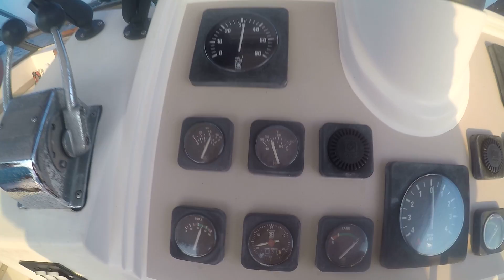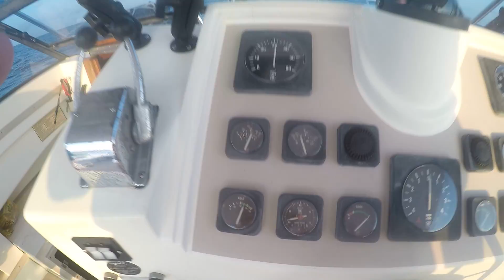27 Albemarle in Gulf.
27 Albemarle taming the Gulf.